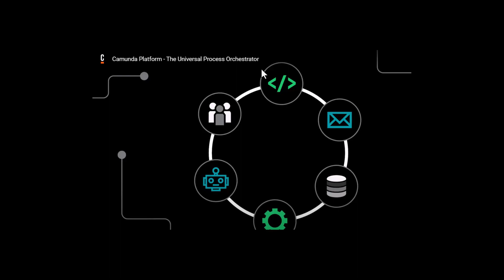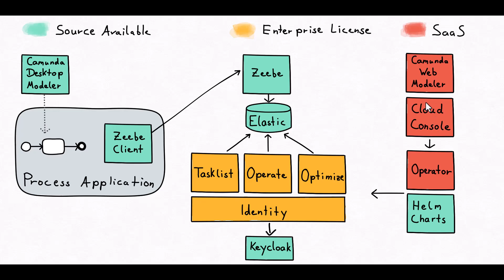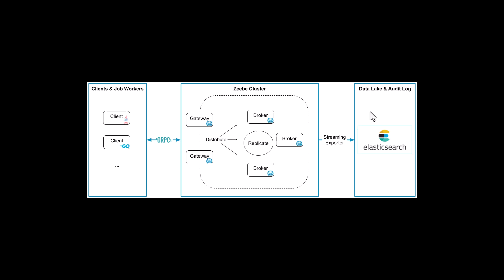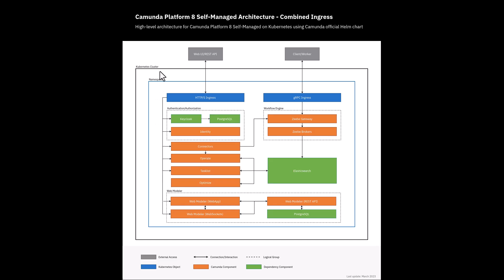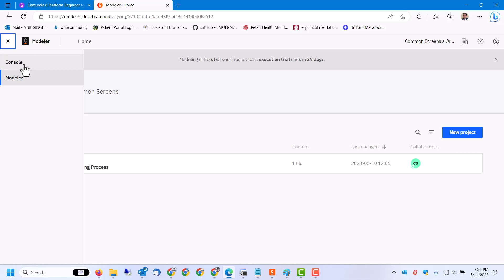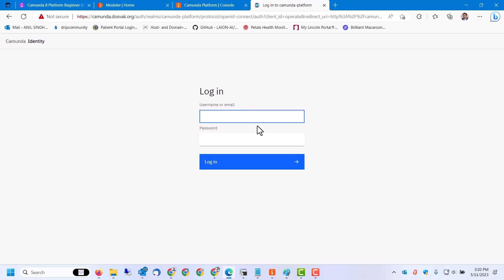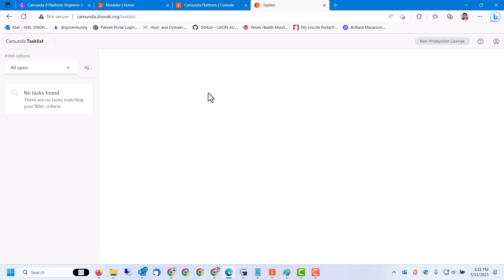Camunda 8 Platform Architecture & Components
Overview of Architectue and Cmponents of Camunda Platform from 3 different perspectives, along with glimpse of web interfaces and consoles.